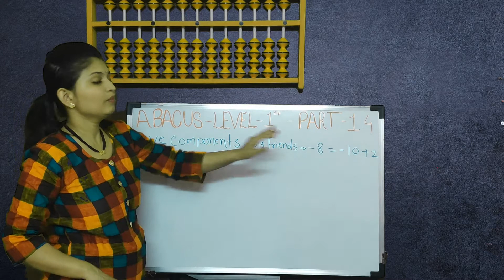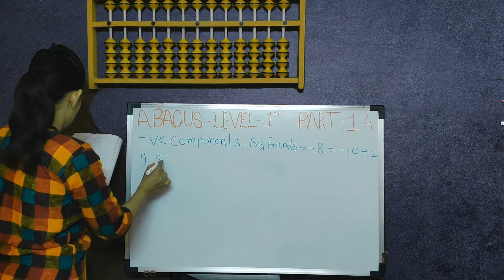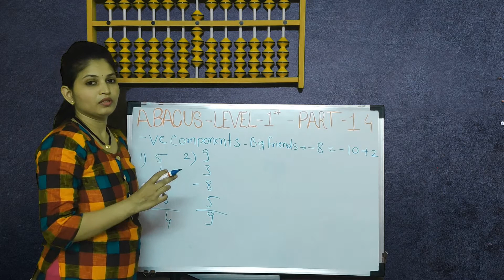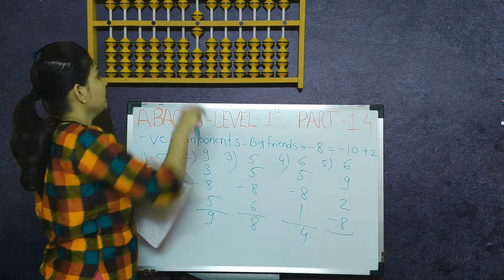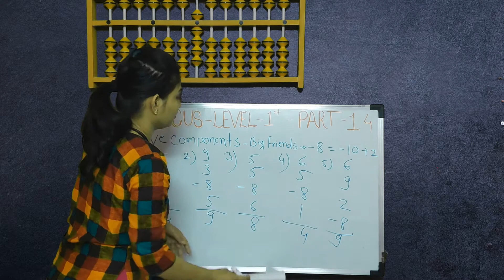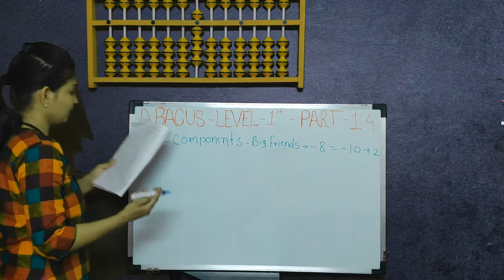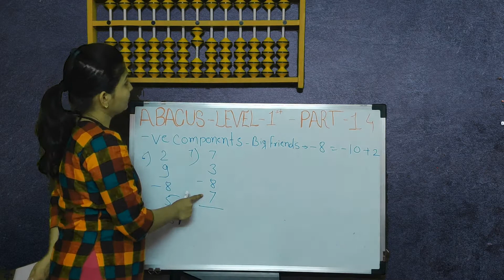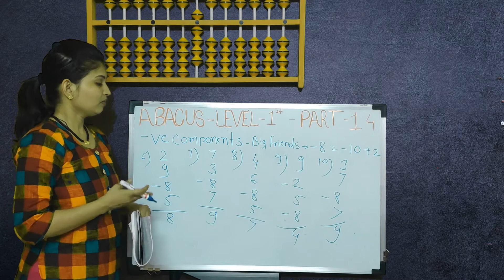Abacus Level 1 Class 14 । Learn All 8 Level Abacus । Step by Step Videos In Hind